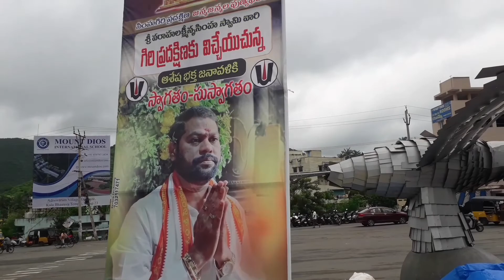SIMHACHALAM GIRI PRADIKSHNA ...WALKING TOTALL MOUNTAIN TOTAL SURROUNDED